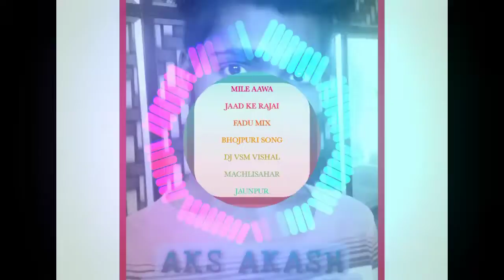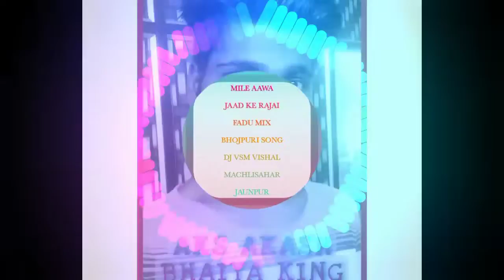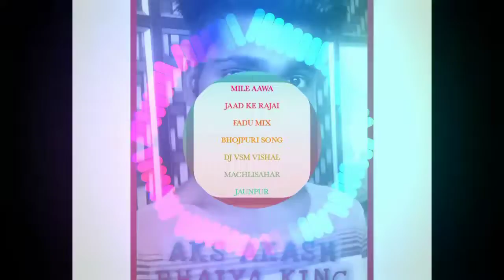MILE AAWA JAAD KE RAJAI FADU MIX BHOJPURI SONG DJ VSM VISHAL MACHLISAHAR JAUNPUR